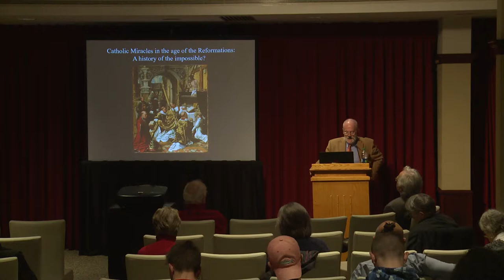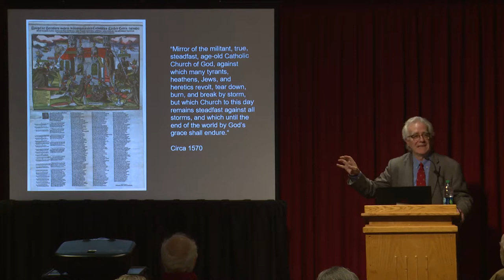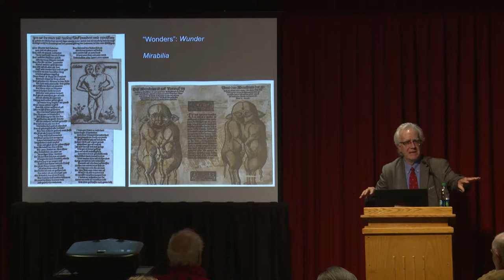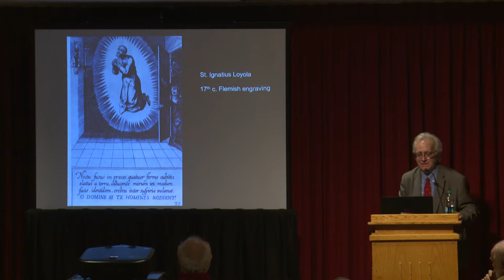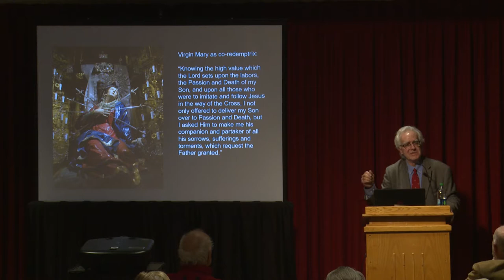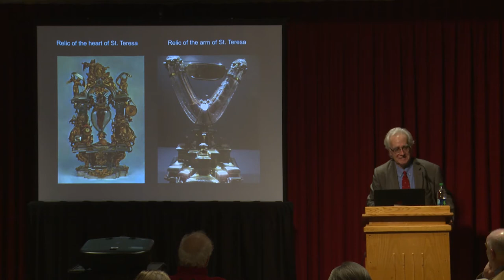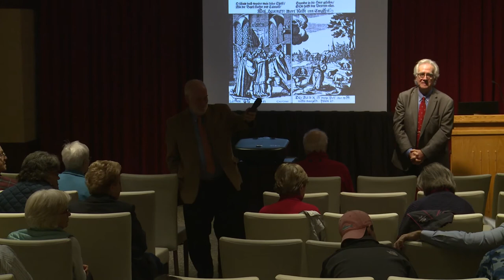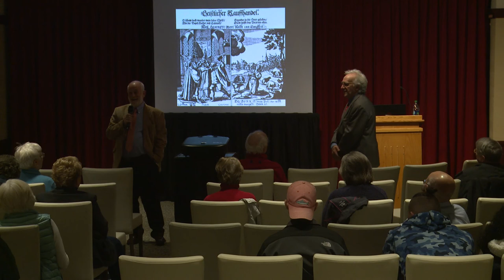Carlos Eire || Catholic Miracles in the Age of the Reformations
The 24th Annual Christopher F. Mooney S.J. Lecture